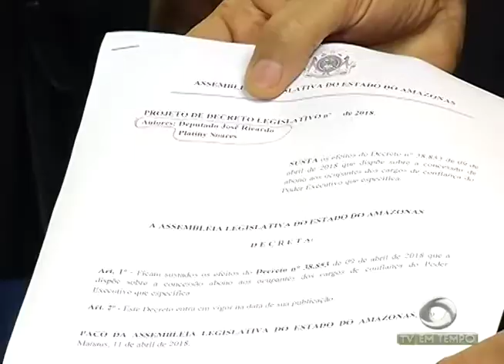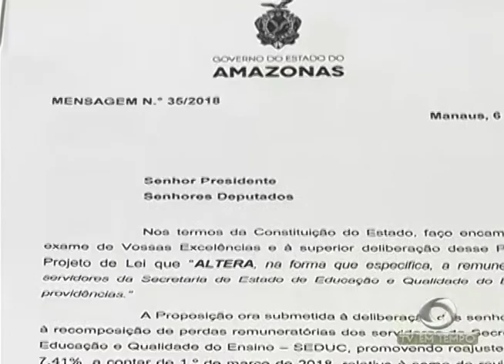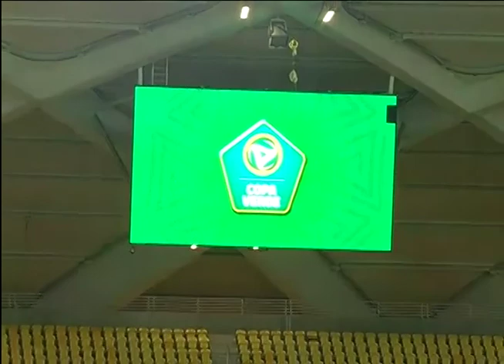Deputados tentam cancelar reajuste de 100% nos salários dos secretários estaduais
02º BLOCO JORNAL 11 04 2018 - Deputados tentam cancelar reajuste de 100% nos salários dos secretários estaduais